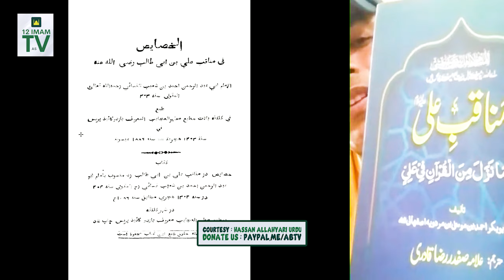Umri Ko Ahadees Ka Munkir Honay Par Jawab | Namaz Ka Nahi Pata | Aur Qurani Banny Chala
Supplication. !